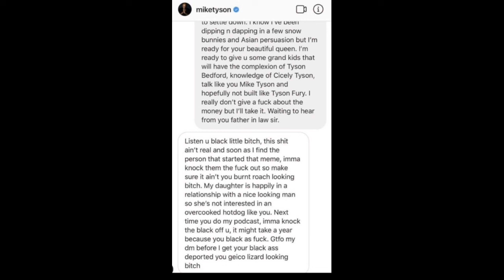Michael BLACKSON Mike Tyson NOT THE ONE To PLAY WITH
Thinking Mike Tyson Is a Broke ,Mivhael Blackson  found out Mike isnt for the jokes if what iread is true